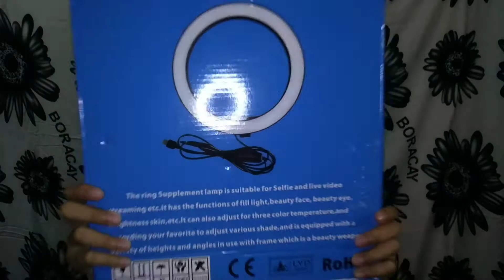MURANG RING LIGHT | UNBOXING | SHOPEE | VLOG 12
RINGLIGHT UNBOXING

IFKOO RK-26 RING FILL LIGHT 10 /26cm
TRIPOD 3110